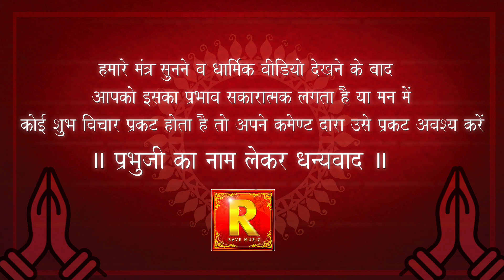Om Siddh Manglaay Namah || ॐ सिद्ध मंगलाय नमः || शुभ मंगल -सर्व दोष निवारण जाप | 108 chanting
मंगल ग्रह सर्व दोष निवारण मंत्र |  मंगल को मजबूत करने के लिए मंगल ग्रह के इस सिद्ध  मंत्र का जप करना चाहिए । विधि - इस मंत्र को मंगलवार के दिन प्रातः स्नान ध्यान के बाद 108 बार जपें।